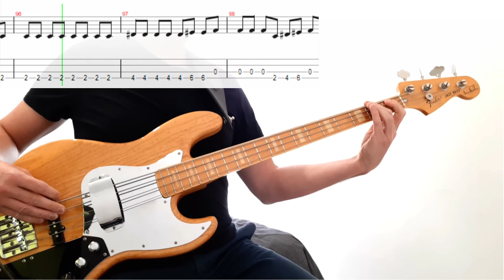Nek - Laura non c'è // Bass cover with play-along tab and notation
Here is my cover of Nek -  Laura non c'è played on a 4-string bass guitar with play-along tab.
My settings are described here below:

Bass Tone: Both Pickups

Bass: Fender Marcus Miller Signature Jazz Bass 4-String Bass (EBS .45 Strings)
Audio recorded with Boss RC-30 loop station.

    Artist                 Bass                                Album                                 Song               Release year
     Nek         Rossano Eleuteri      Lei, gli amici e tutto il resto      Laura non c'è            1997

0:00 - Intro
0:10 - Verse 1
0:36 - Verse 1 Pt. 2 (Skip intro)
1:02 - Chorus 1
1:25 - Verse 2
1:52 - Chorus 2
2:10 - Bridge
2:41 - Solo
2:57 - Verse 3
3:07 - Chorus 3